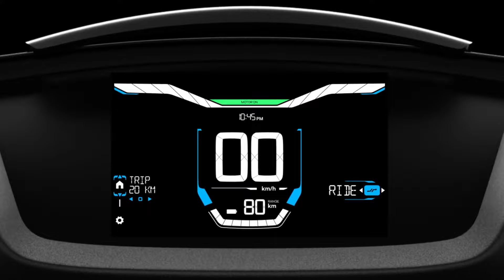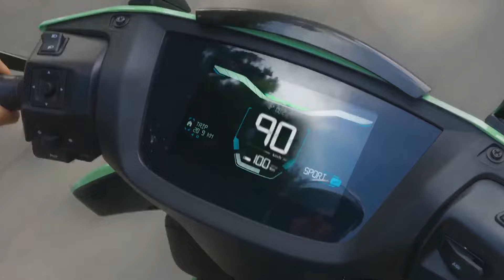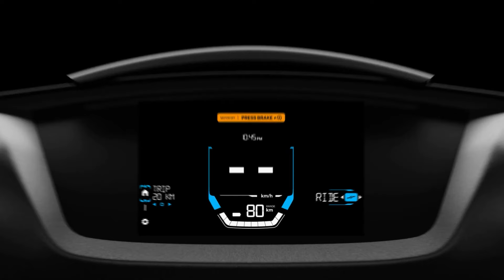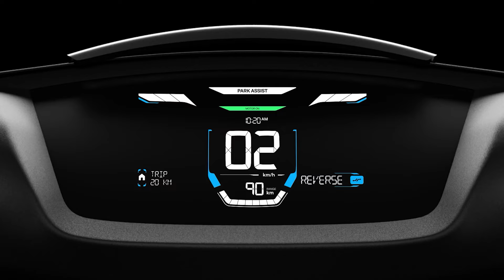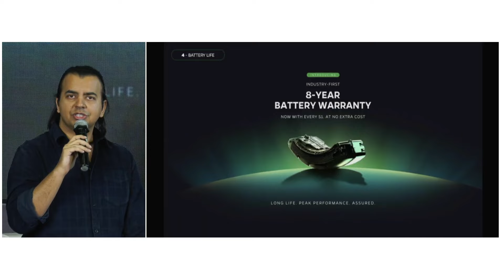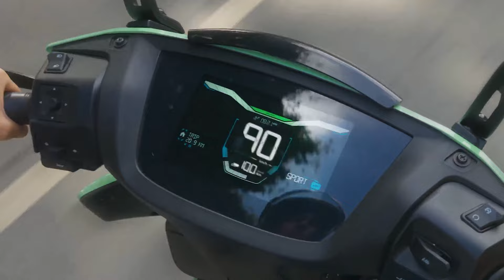2024 Ola S1X 4Kwh OR Ather 450S ! Which One Should You Buy ! Electric Scooter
Should you buy Ather 450X or Ola Electric S1 Pro? Find out which electric scooter is best for you - compare the two models on the basis of their price, driving range, battery capacity, charging time, colours and other features.Ather 450X price 1,09,999/- (ex-showroom price) whereas the Ola Electric S1 X 4kwh price 1,09,999/- (ex-showroom). As far as range is concerned, the Ather 450X has a range of up to 115 km/charge and the Ola Electric S1 X 4Kwh has a range of up to 190 km/charge.  Electric Scooter

2024 Ola S1 X 4Kwh OR Ather 450S ! Which One Should You Buy ! Electric Scooter